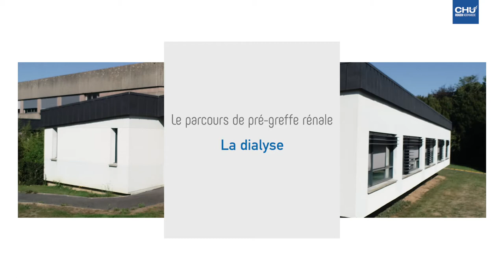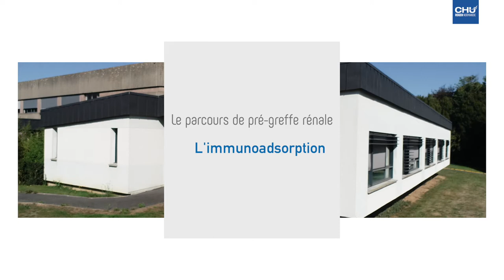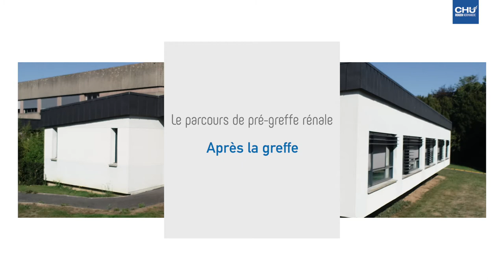Témoignage de Marie-Annick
La première greffe de Marie-Annick s'est soldée par un échec. Elle a été dialysée 6 ans avant d'être appelée pour une seconde greffe, soumise à un traitement d’immuno-absorption.